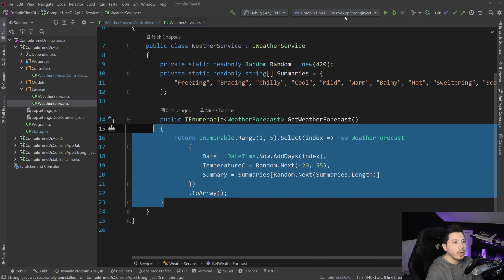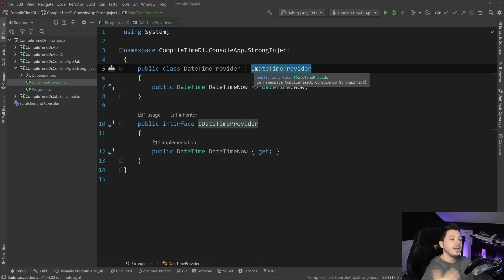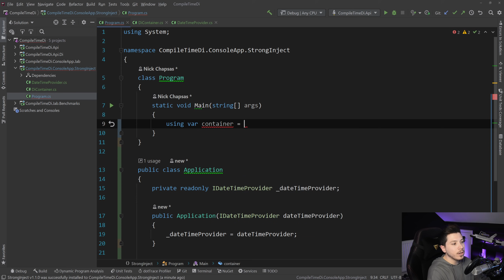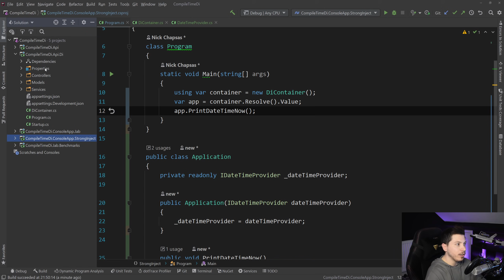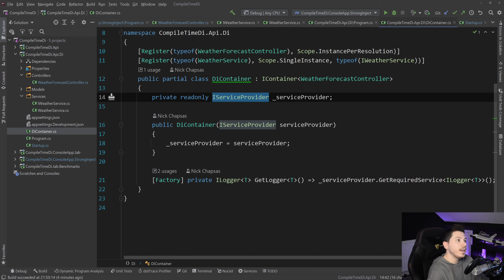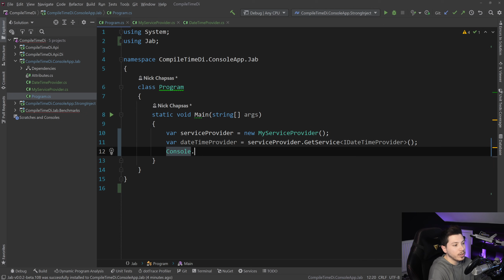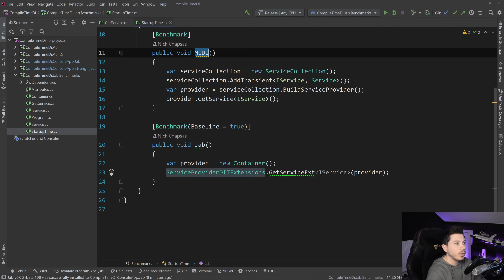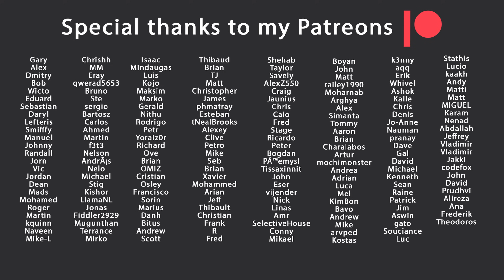Fast and Safe compile-time dependency injection in .NET with Jab & StrongInject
Hello everybody I'm Nick and in this video I wanna talk about a concept that I am personally very passionate about and that is compile time dependency injection in .NET using Source generators. Source generators are a form of metaprogramming that allows us to write code that inspects out code and then write code which is compiled and added in our compiled output. That means that instead of using reflection to resolve services in dependency injection we can write all the code upfront and get safe and performant class resolution.

Timestamps
Intro - 0:00
The problem - 1:14
StrongInject - 3:05
Jab (My preference) - 10:30